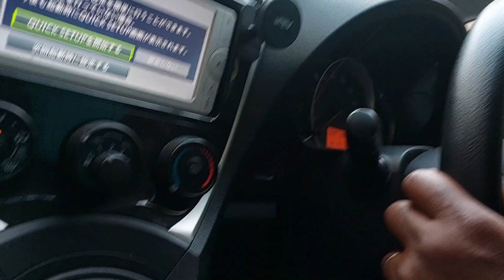BIRTHDAY VLOG | PLANNING A PARTY IN MALTA | GIFT UNBOXING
My son's 10th party is one he would not forget in a hurry, thanks to all his lovely friends who came to celebrate with him. And oh the gifts!! God increase your pocket, you all are such cheerful givers. I am learning everyday

The style of celebrating a birthday party in Malta is very different from what we are used to back in Nigeria. Seems really effortless and easy